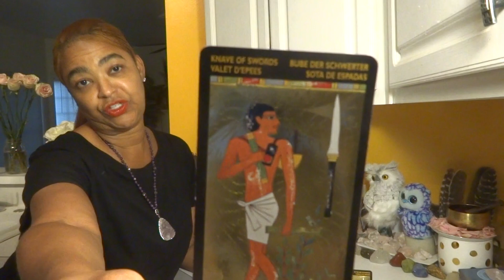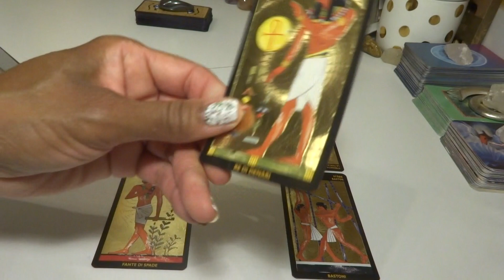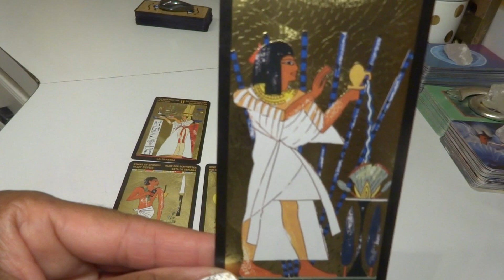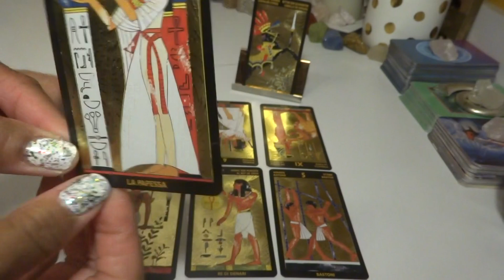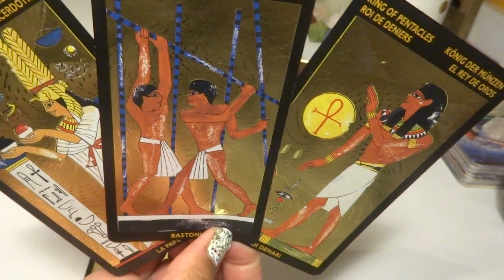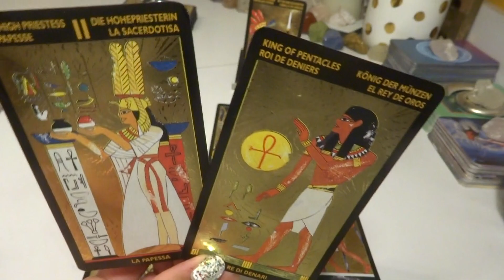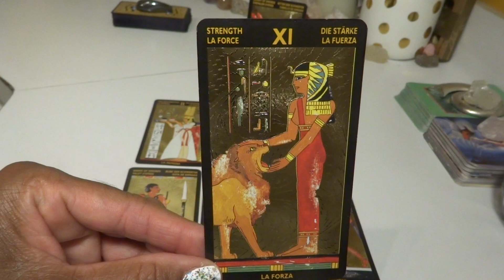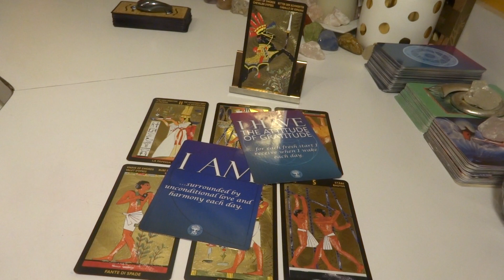CANCER - HAPPY BIRTHDAY! WHAT ARE YOU DOING? HOW ARE YOU DOING IT? SOMEBODY'S WATCHING ME(Rockwell)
My Zodiac Signs:
Sun:         Sagittarius
Rising:     Sagittarius
Mercury:  Sagittarius
Moon:      Cancer
Venus:     Scorpio

Private Readings - Options and Fees: (Completed within 5 BUSINESS DAYS)
3 Question Reading via Email       $35.11
20 Minute Reading via Skype        $65.11
45 Minute Reading via Skype        $95.11

LaTonya